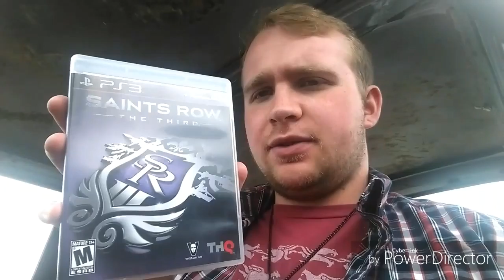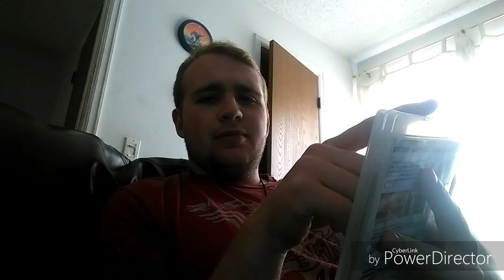"Couldn't Find the Title" Day 4 (5/27/16)